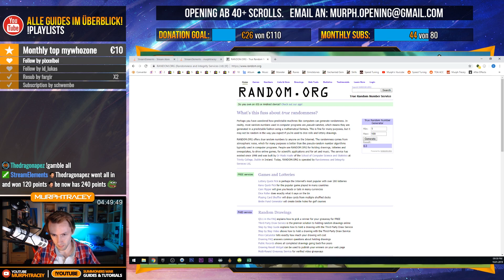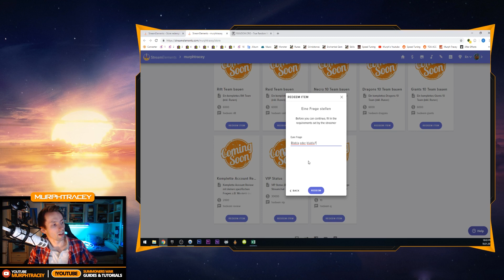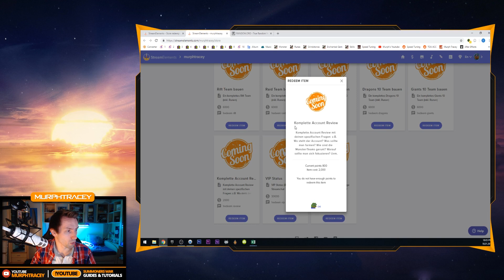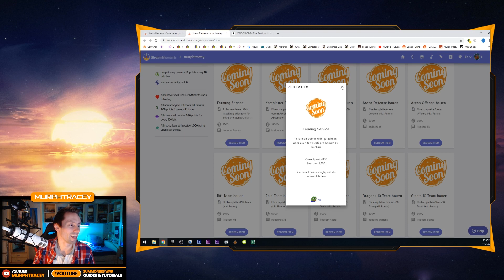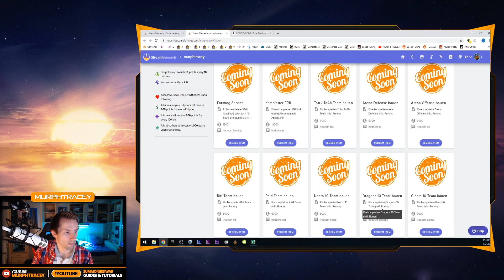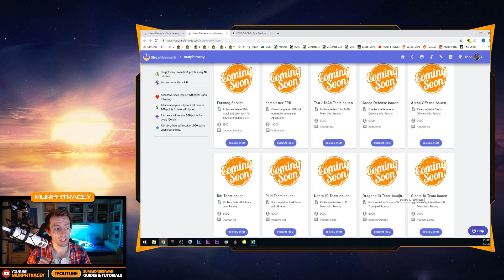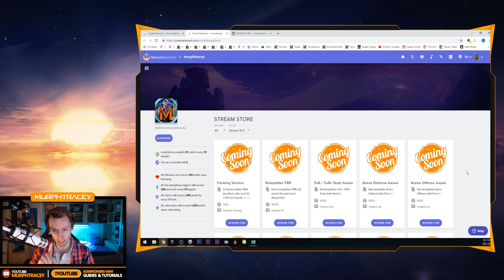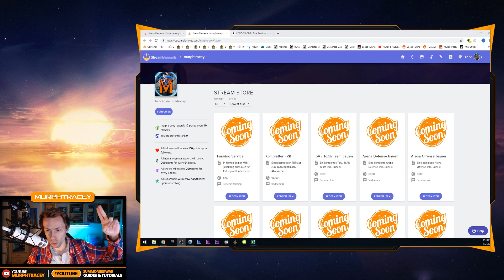Alle Infos zu den Stream-Neuerungen | Shop / Items / Punktesystem uvm. (German / Deutsch)